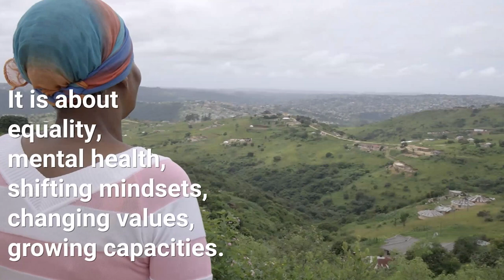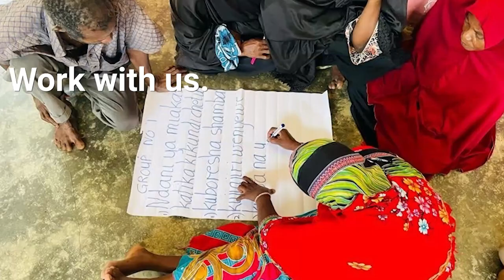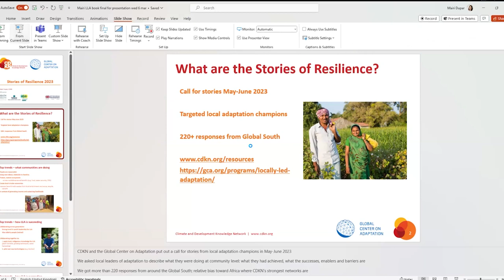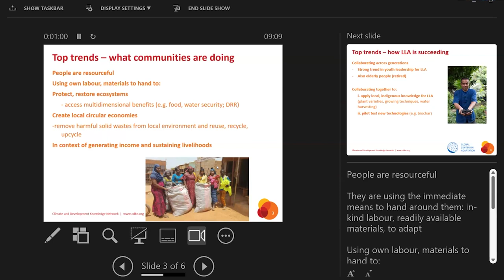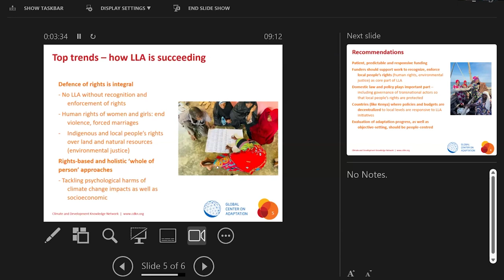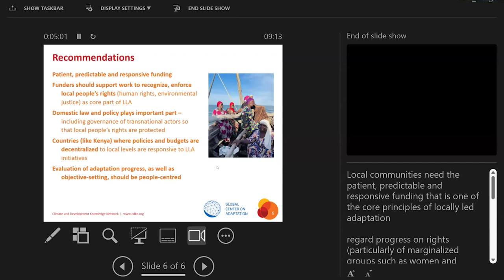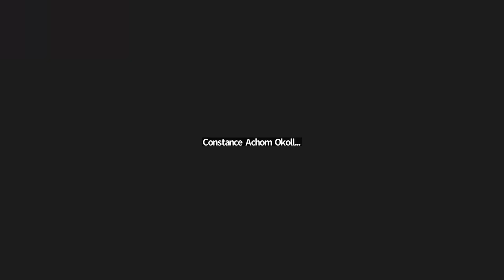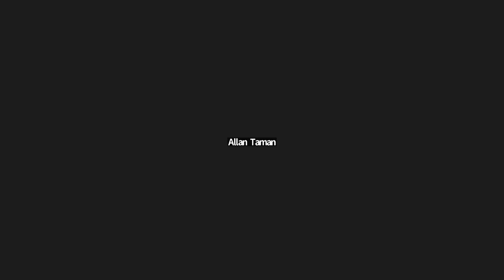Stories of Resilience at the Gobeshona Global Conference 4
GCA’s annual Stories of Resilience: Lessons from Local Adaptation in Practice publications are an opportunity for local adaptation practitioners to describe and reflect on their work –successes, challenges and even failures. They are also an opportunity for local practitioners to amplify messages for national and global policy makers, on how they can support ambitious, inclusive and transformative local adaptation action.

The 2023 edition of Stories of Resilience found that while local communities have no choice but to try to adapt to the multiple and complex challenges that climate change throws at them, global and national systems are simply not changing fast enough to respond effectively to urgent local adaptation needs. Policy makers and providers of finance have a long way to go towards building an enabling environment for LLA.

This event at the fourth Gobeshona Global Conference will be an opportunity for local adaptation practitioners to reflect on broader systemic change that is necessary to support locally led action, including to explore and share experiences on locally led adaptation, while showcasing diverse implementation methods, progress monitoring, and lessons learned.

GCA is an international organization working as a solutions broker to accelerate action and support for adaptation solutions, from the international to the local, in partnership with the public and private sector, to ensure we learn from each other and work together for a climate-resilient future.